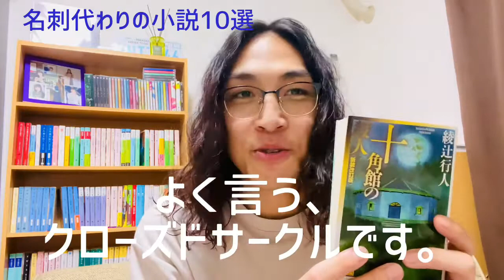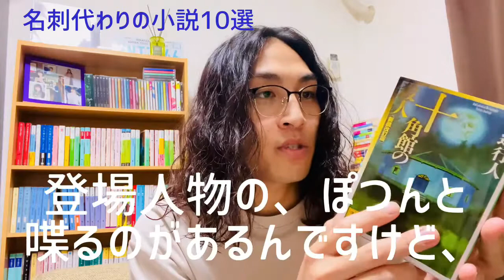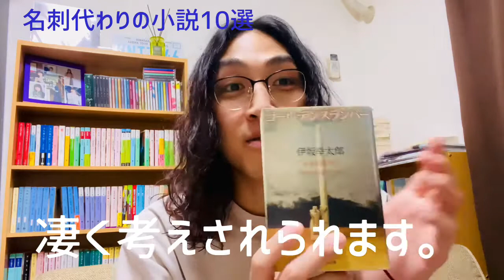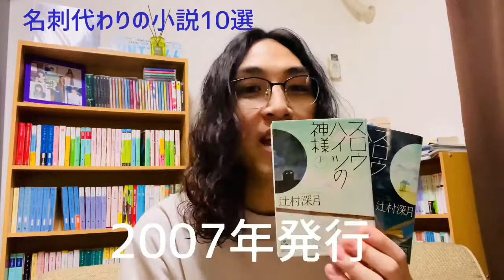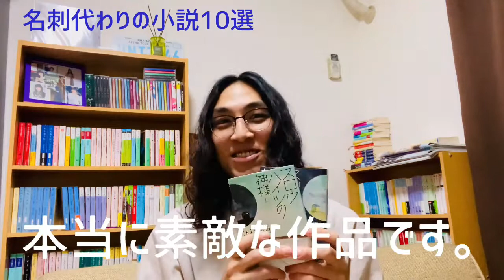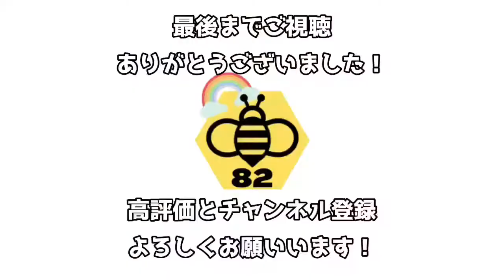【おすすめ10選前編】読書が趣味ってなんかかっこよくない？＃10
はにーぽけっとイチの読書家、たくがオススメの小説をご紹介！

今回は名刺代わりのおすすめ小説10選のうちの初めの5冊をご紹介！

■はにーぽけっと

cocoro ni hidamari umareru otowo...